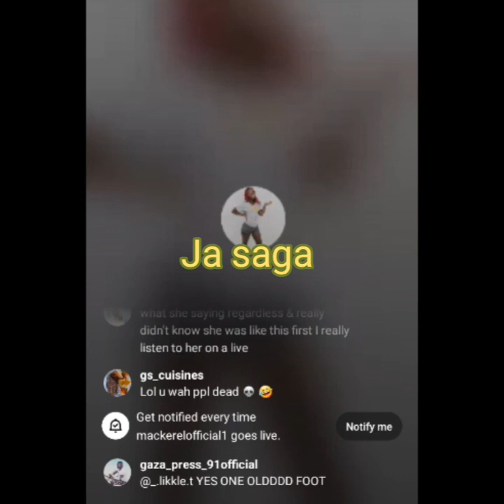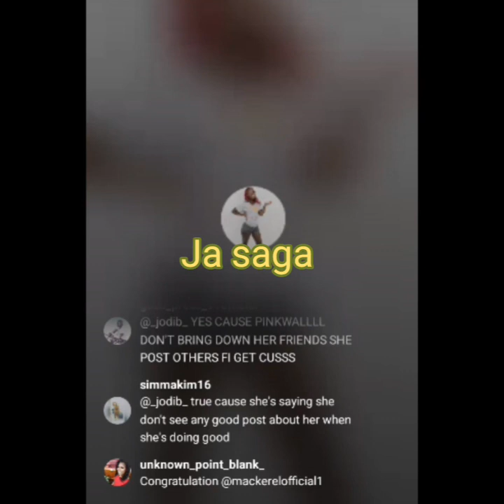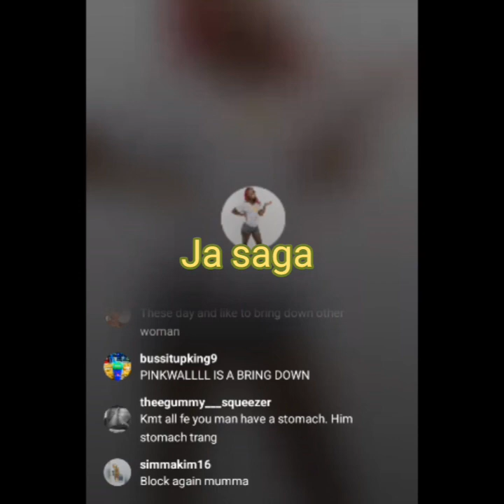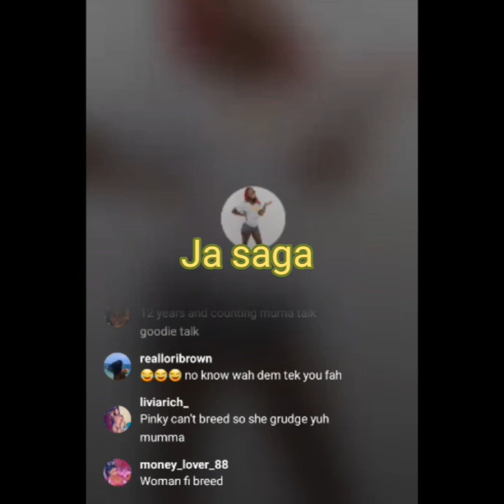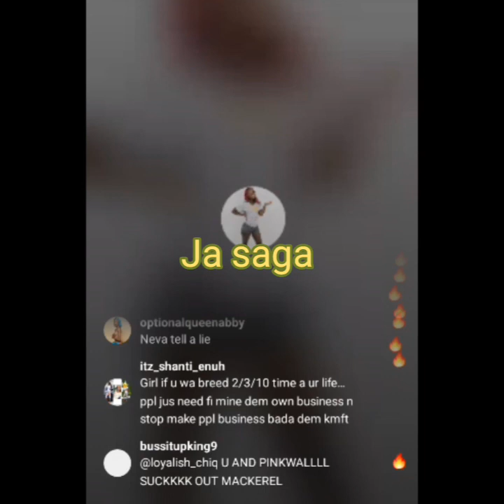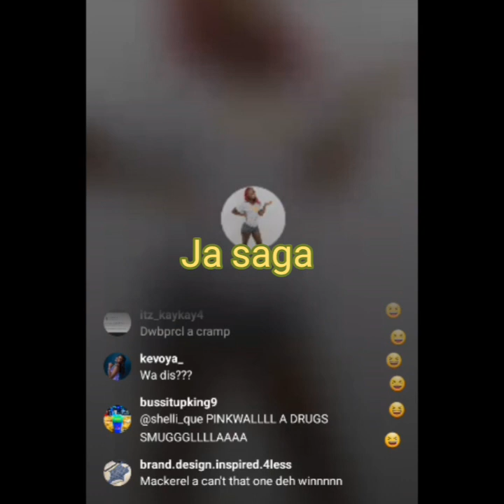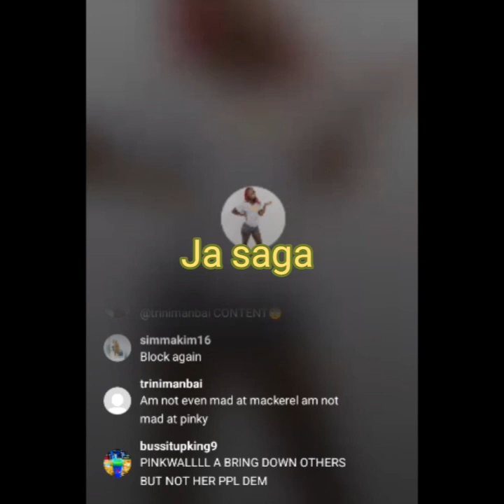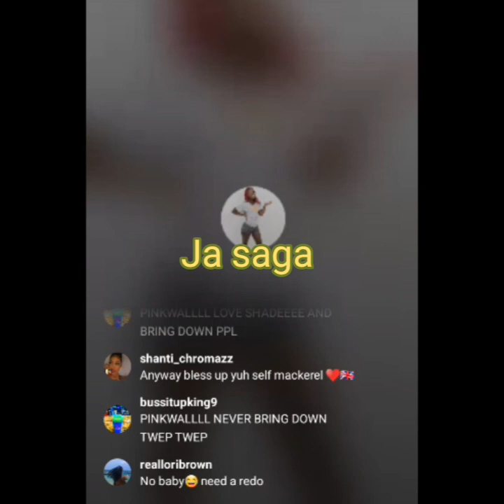Mackerel rub pink wall and had this to say all now you can't come out and sh⭕️w who you be...